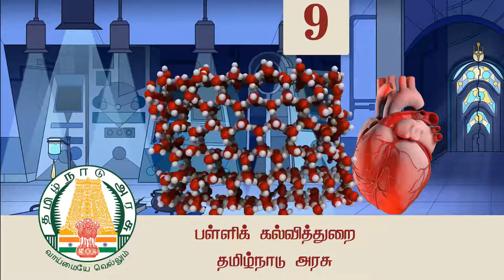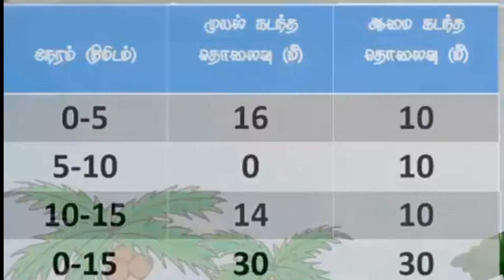9-ஆம் வகுப்பு அறிவியல் 2.4.2.சீரற்ற இயக்கம் D7NHHN pg.No 27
9-ஆம் வகுப்பு அறிவியல்  2.4.2.சீரற்ற இயக்கம் D7NHHN Pg.No 27
புதிய புத்தகம் 2018  (TN Book QR code) — (பருவம் 1)